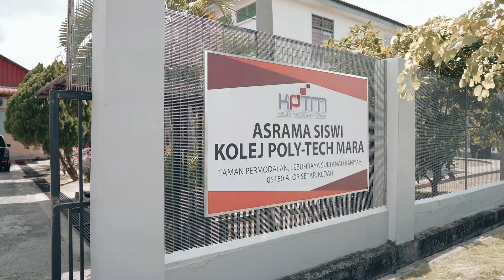KPTM ALOR SETAR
Menawarkan pelbagai peluang pendidikan dalam bidang seperti Teknologi Maklumat, Sains Komputer, Sains Kesihatan, Sains Sosial, Perakaunan, Pengurusan Perniagaan, kejuruteraan, Kemanusiaan dan Bio-Industri